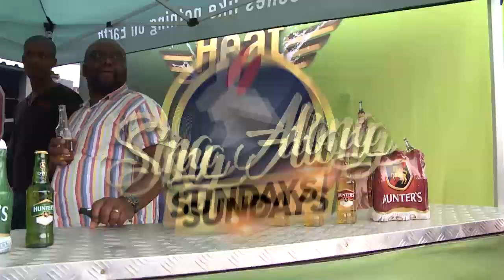BAFOKENG X HUNTERS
This is what happens when Bafokeng meets Hunters. Nothing but good food, good people and good vibes.